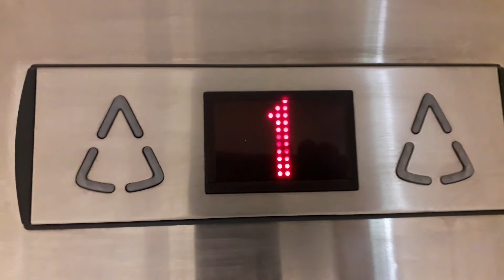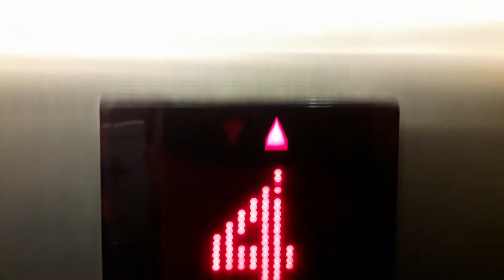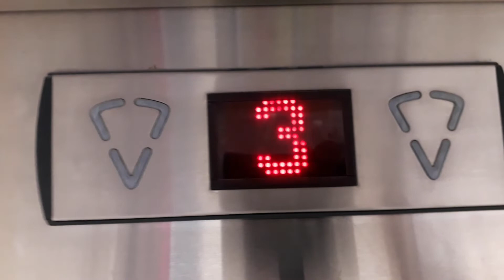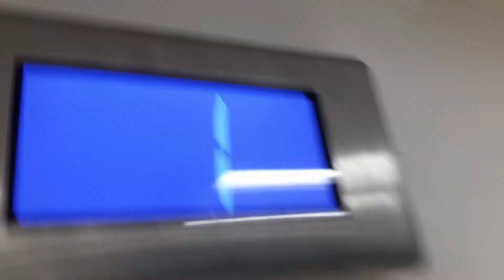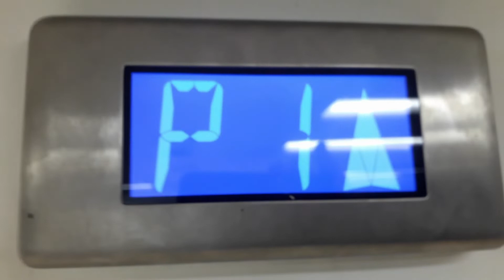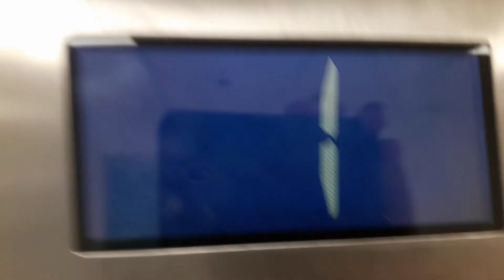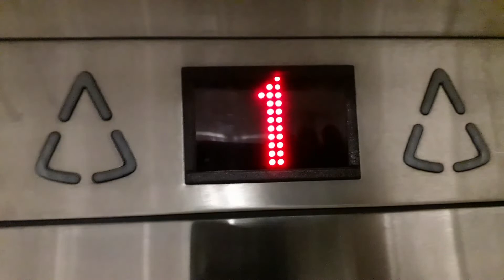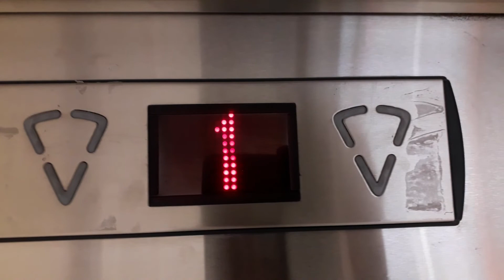Lifts at the New Part of the Eastgate Shopping Centre in Inverness